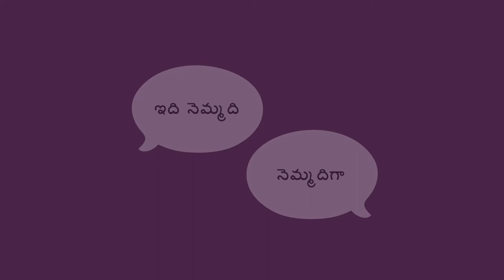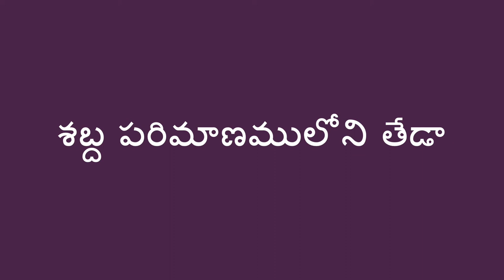నెమ్మదిగా మరియు బిగ్గరగా! - Quiet and Loud! (Telugu)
మీరు పిల్లలకు నెమ్మదిగా మరియు బిగ్గరగా మాట్లాడటంలోని  తేడాను  గురించి నేర్పడానికి మాట్లాడటం మరియు పాడటం అనే కార్యకలాపం   ఉపయోగపడుతుంది. ఇది పిల్లలు ధ్వని మరియు శబ్ద పరిమాణము నేర్చుకోవడానికి సహాయపడుతుంది.

Telugu translation by Devi Gandikota and Vineeta Verma. Narration by Vineeta Verma.

You can help a child learn about the difference between quiet and loud with this activity, using speaking or singing. This helps a child learn about sounds and volume.